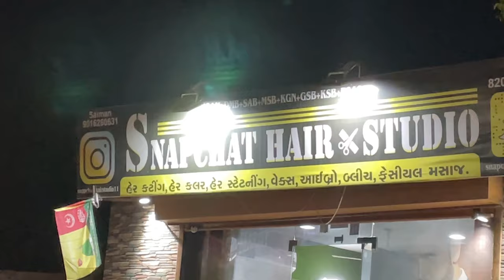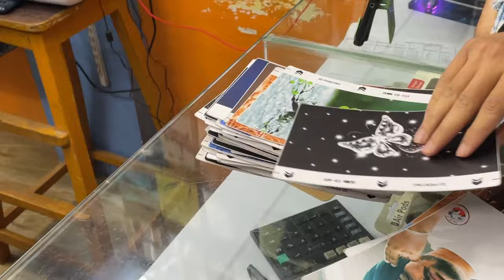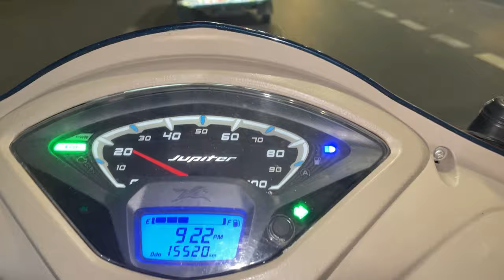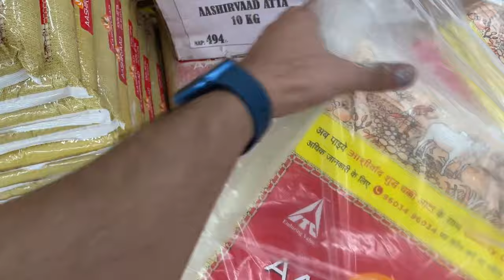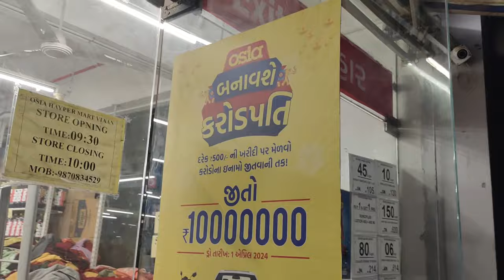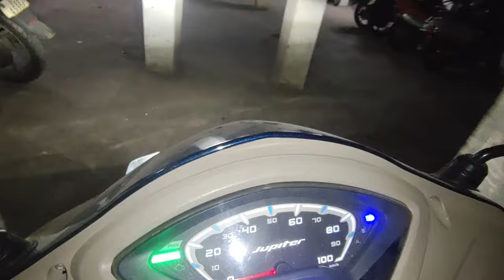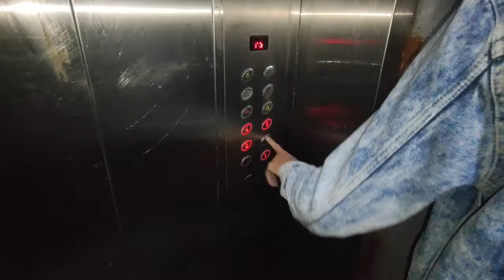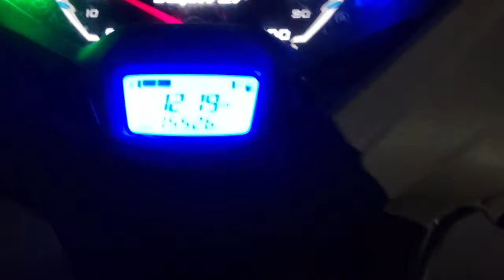Phone par skin lagwane gaye or pet shop pe gaye dog dekhne 🐶🤪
"Welcome to our YouTube travel channel ! Embark on unforgettable journeys with us as we explore stunning destinations, share travel tips, and immerse ourselves in different cultures. Get ready to feed your wanderlust and plan your next adventure with our travel guides and lifestyle vlogs.